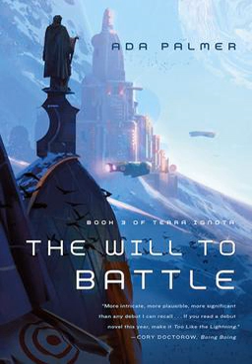Too Like the Lightning | Wikipedia audio article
00:00:47 1 Setting
00:04:45 2 Style and influence
00:08:15 2.1 Languages
00:10:28 2.2 Gendered language
00:12:07 2.3 The titles' origins
00:13:51 3 Plot
00:14:00 3.1 iToo Like the Lightning/i
00:14:55 3.1.1 March the twenty-third, 2454
00:16:15 3.1.2 March the twenty-fourth, Renunciation Day
00:17:33 3.1.3 March the twenty-fifth
00:18:36 3.1.4 March the twenty-sixth
00:19:48 3.1.5 March the twenty-seventh
00:20:37 3.2 iSeven Surrenders/i
00:26:19 3.3 iThe Will to Battle/i
00:30:36 4 Characters
00:33:39 4.1 World leaders
00:34:55 5 Publication history
00:35:56 6 Reception
00:37:11 7 Awards

- Socrates

SUMMARY
Terra Ignota is a planned quartet of science fiction novels by the American author Ada Palmer. The series consists of Too Like the Lightning (2016), Seven Surrenders (2017), The Will to Battle (2017), and Perhaps the Stars (planned for 2020). Set in the year 2454, they follow the events that lead the world to war for the first time after three centuries of peace following the end of the nation state. The novels have won several awards and the first was a finalist for the 2017 Hugo Award for Best Novel.